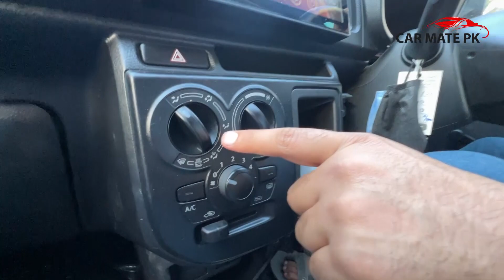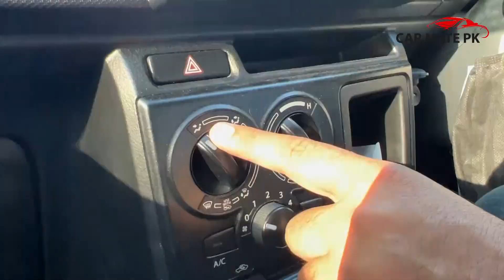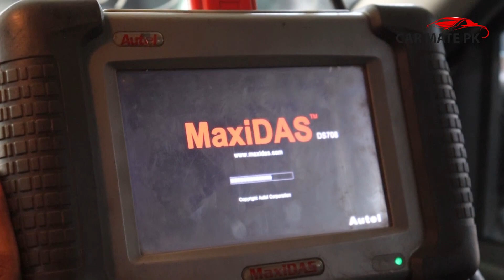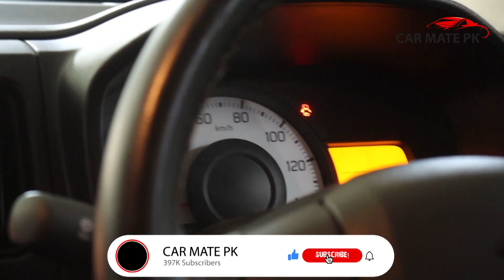Suzuki Alto VXR - Was it a big mistake?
Suzuki Alto VXR 2021 - Was it a big mistake to buy a 660cc ?

Regards.